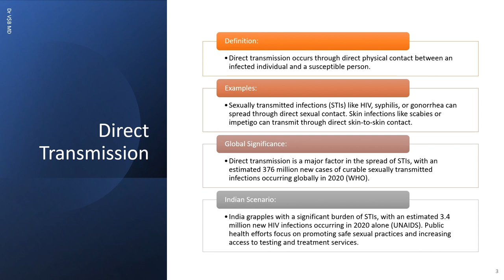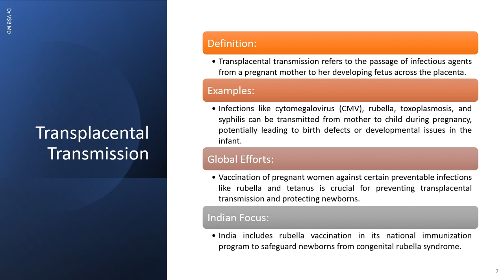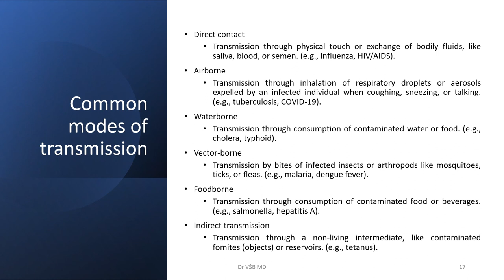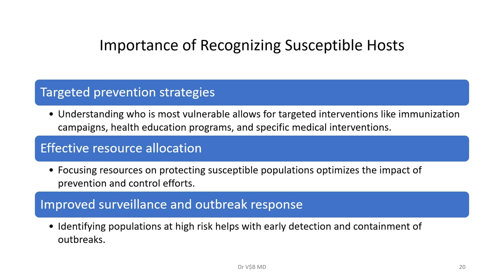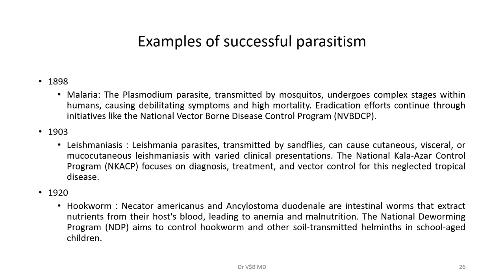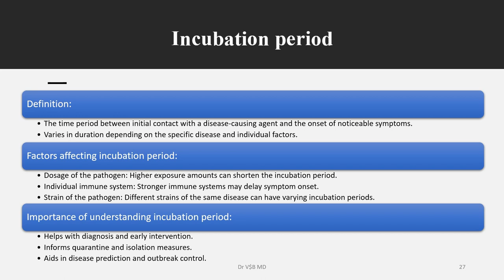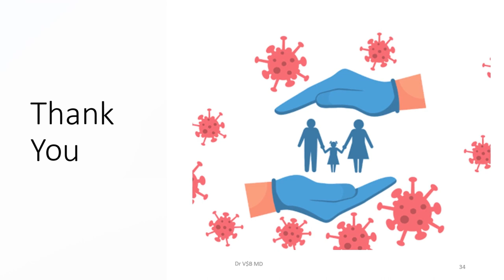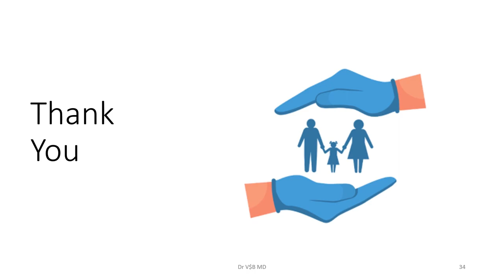Community Medicine Disease Transmission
This video explores the fundamental concepts of disease transmission in community medicine, catering to healthcare professionals, public health enthusiasts, and anyone curious about how illnesses spread within populations.

We'll delve into the various mechanisms of disease transmission, including direct contact, indirect contact (fomites), airborne transmission (droplets, aerosols), vector-borne transmission (mosquitos, ticks), and vehicle-borne transmission (contaminated water, food). Each mode of transmission will be explained alongside real-world examples to solidify understanding.

The video will highlight the significance of understanding transmission routes in public health interventions. By pinpointing the mode of transmission, public health professionals can implement targeted strategies to interrupt the chain of infection and prevent outbreaks. Examples may include promoting handwashing hygiene for diseases transmitted via direct contact, or recommending mosquito nets for vector-borne illnesses.

Drawing upon reputable sources from the Centers for Disease Control and Prevention (CDC) and the World Health Organization (WHO), this video equips viewers with a foundational understanding of disease transmission, empowering them to participate in promoting community health.